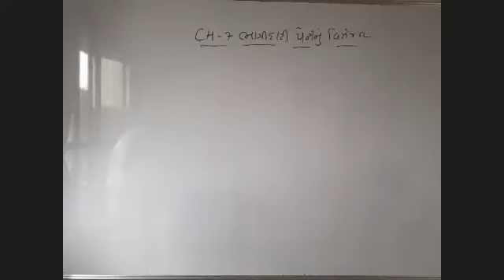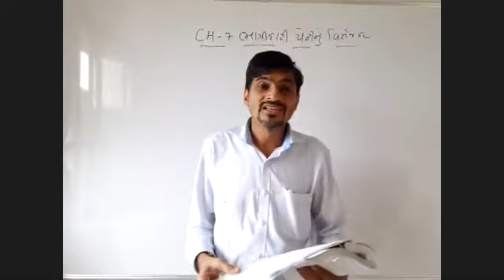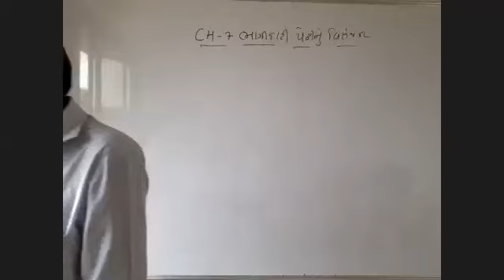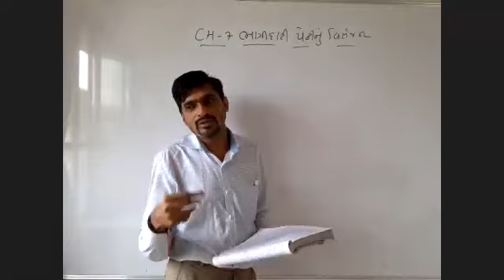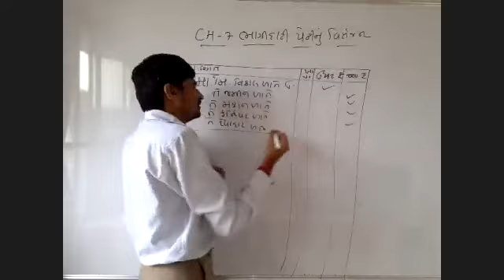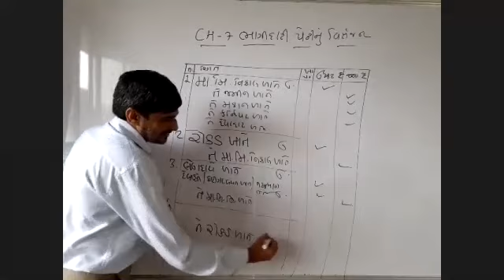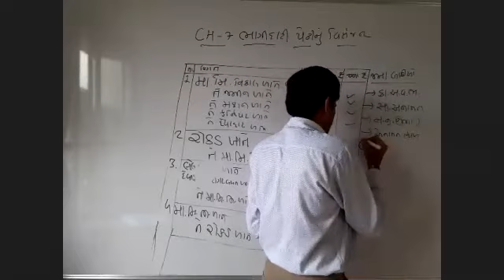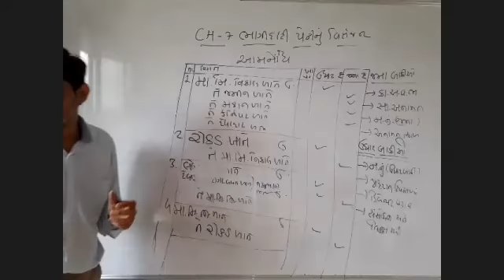STD 12 ACCOUNT CH 7